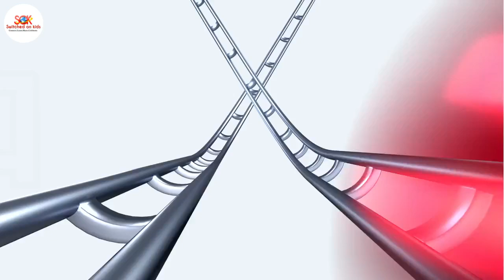Learn and experiment with Science toys.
GraviTrax Magnetic Cannon : Boost your GraviTrax set with the Magnetic Cannon Expansion. When fully primed the Cannon will lever your gravity spheres across your track making your layout possibilities endless.